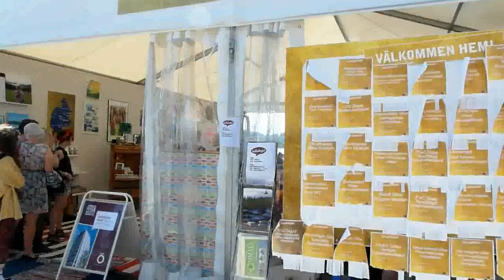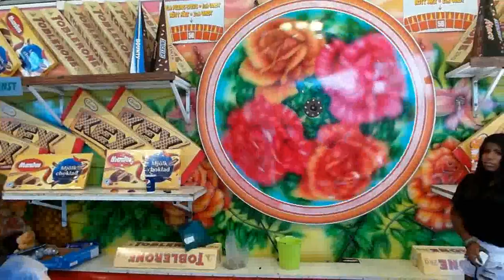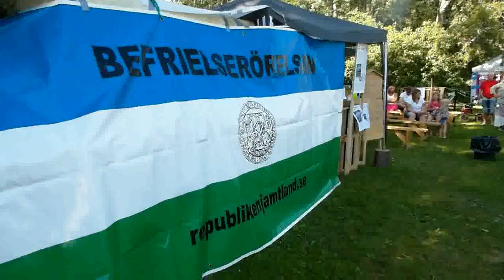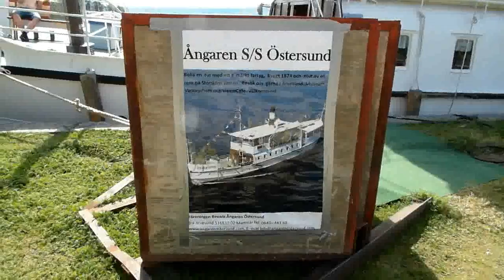Storsjöyran 2013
Storsjöyran i Östersund bryter festivaltrenden - och ökar antalet besökare. Med artister som Alice Cooper och Ulf Lundell drog Yran 39 000 personer i år.